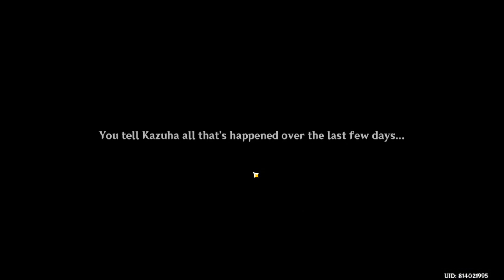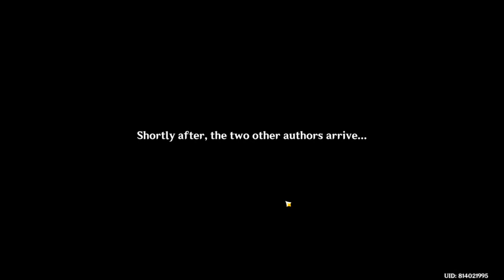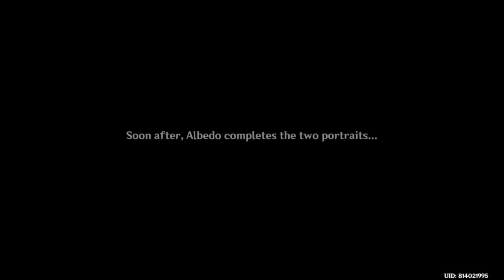Hues of the violet garden part 4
2 portraits, flower arrangement, Shogun statue... feels better than the last part